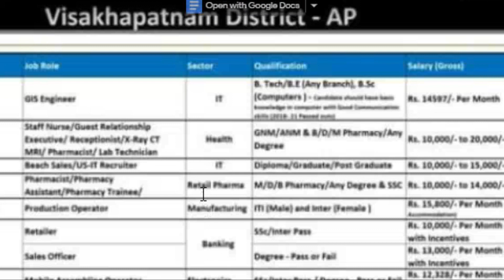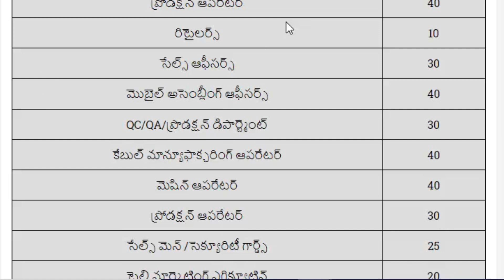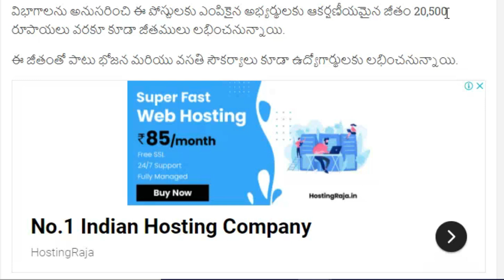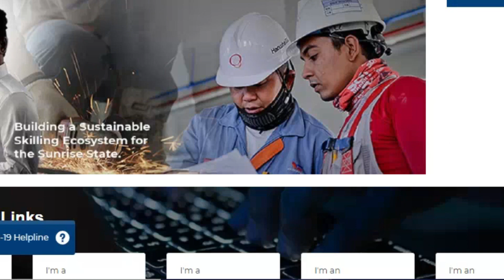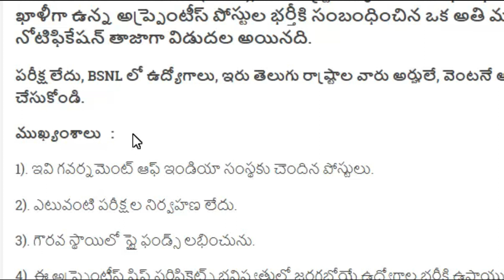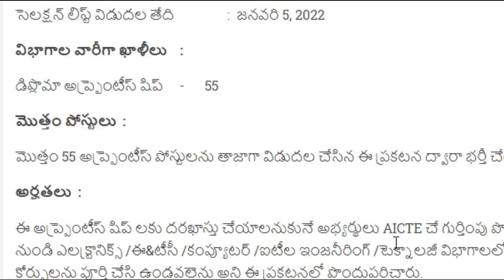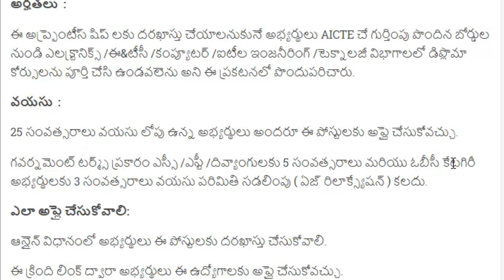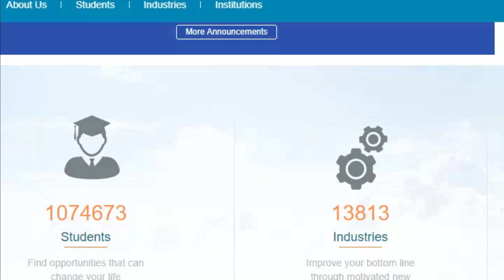Vizag Jobs and BSNL vacancies update in telugu 2021: AP and TS jobs in telugu